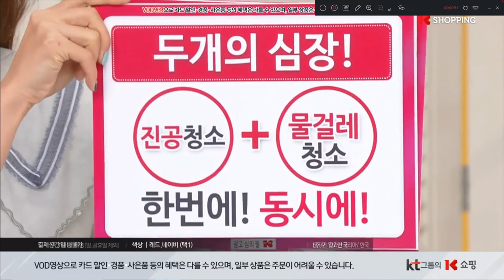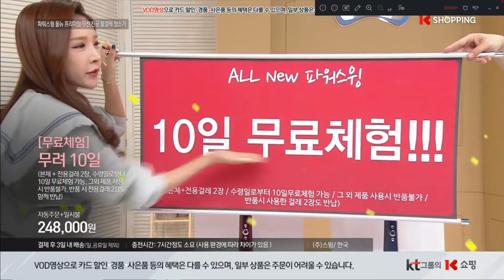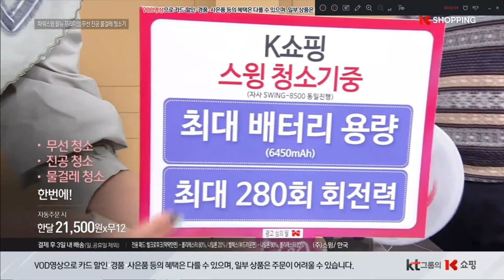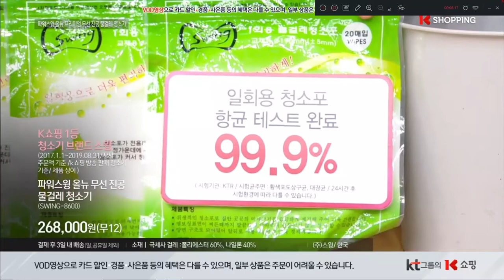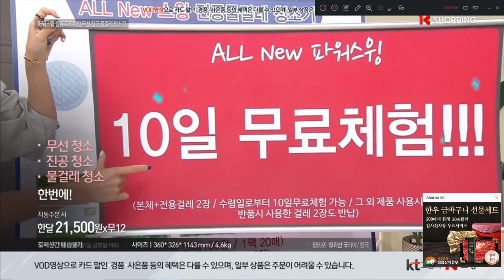K쇼핑 신나게 방정맞게 방송하기 파워스윙 무선 진공 물걸레청소 SWING-8600 [쇼호스트이창훈 홈쇼핑 방송일기][Bon Appel][본에펠]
App. K쇼핑 신나게 방정맞게 방송하기
파워스윙 무선 진공 물걸레 청소기 SWING-8600